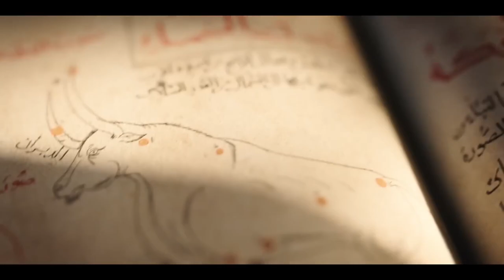Assassin's Creed Mirage (Unofficial Theme) 'Faith'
Wrote and produced this re-imagination of the 'Unofficial Theme' for Assassin's Creed Mirage by Ubisoft.

If you like the video, please share it :-)

🎶FREE Audio Engineering Course (Arabic)